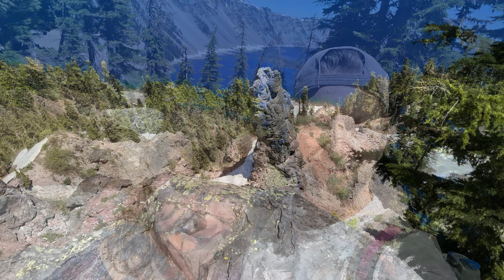Fluffy’s trip to Crater Lake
From Oregon coast to Crater Lake National Park.